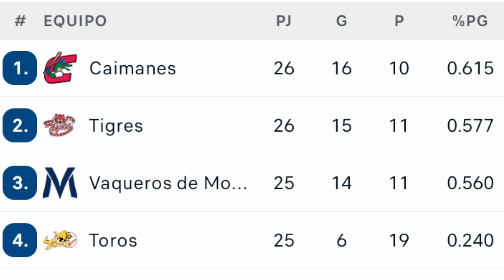LPBC 🥎 Resultados y posiciones de la liga de beisbol profesional Colombiano 16/12/2022 próx partidos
LPBC 🥎 Resultados y posiciones de la liga de beisbol profesional Colombiano 14/12/2022 próx partidos
caimanes de Barranquilla cae derrotado ante los coleros toros de sincelejo vaqueros de montería a cáido en su casa ante Tigres de Cartagena